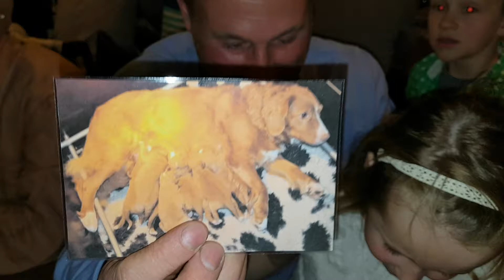1 april 2017